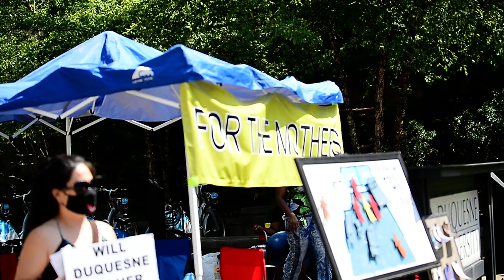Danielle Brown Continues Hunger Strike DAY 41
Danielle Brown, mother of Duquesne football player Jaylen Brown continues her hunger strike and is on day 41 today. She has moved her effort to the entrance of Duquense University during the day light hours each day in an attempt to to get more and better answers from the university regarding her sons death back in October 2018..